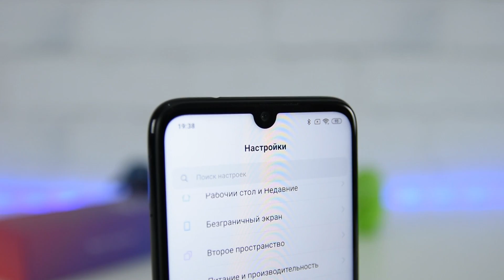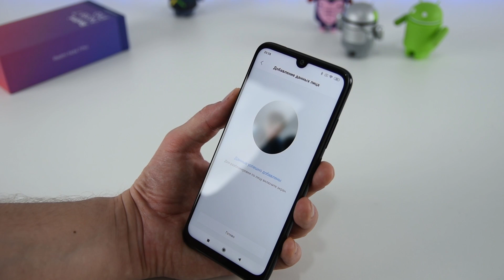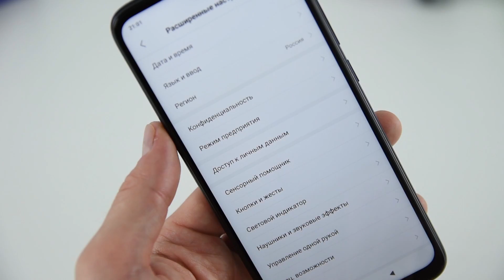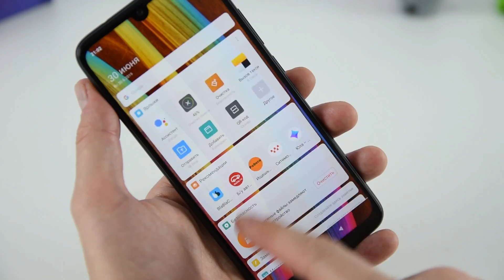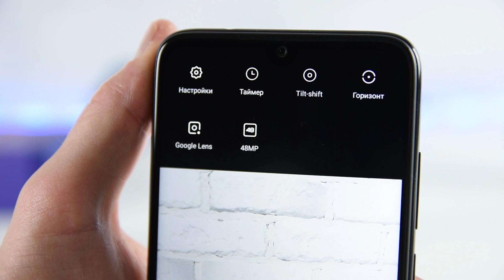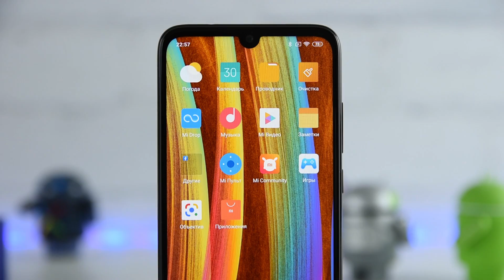Xiaomi Redmi Note 7 Pro